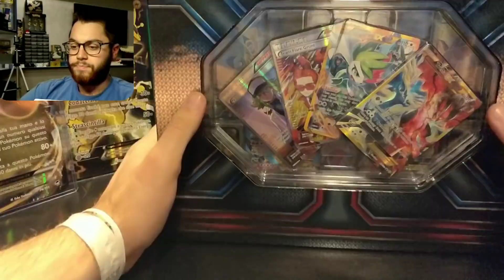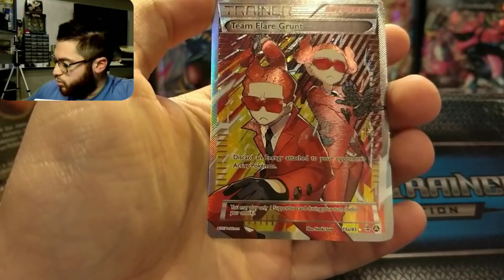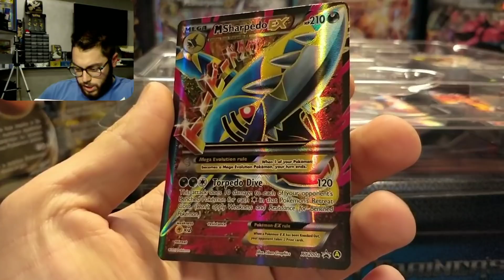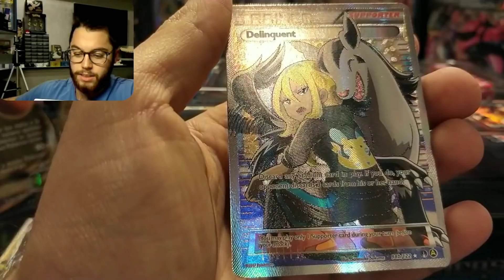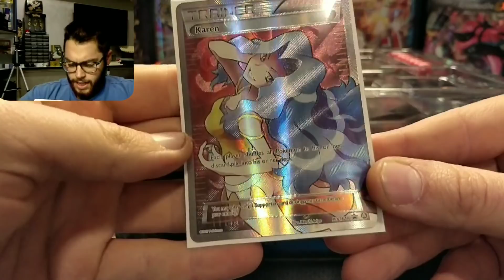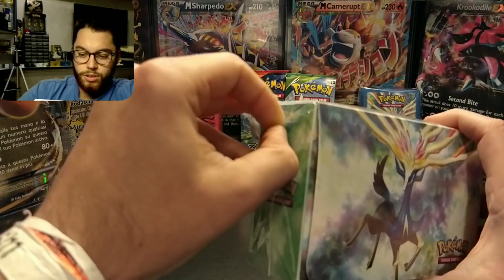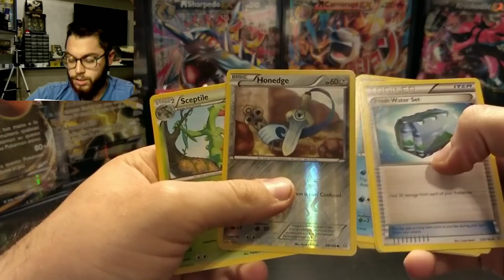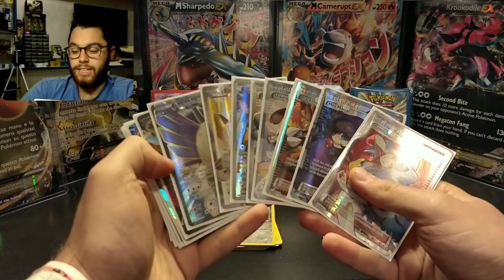LA CONFEZIONE PIÙ RICCA DI FULL ART DI SEMPRE ! APERTURA POKEMON PREMIUM TRAINER'S XY COLLECTION !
Ecco la confezione più votata da voi :
Premium Trainer's XY Collection !
Appena arrivato fresco fresco dal nuovo ordine !

La confezione è spettacolare e contiene:
-Molte carte FullArt!!!Spettacolari!
-Medaglia a doppia faccia di PIKACHU (un lato la faccia e un lato la coda)
-Sleeves bellissime
-Porta Deck
-Pacchetti
-Dadi !!!

Vabbè insomma fate prima a vedere il video è ricordate:
Indovinate quante volte ho detto "Che Spettacolo" e vincerete 3 carte codice! Ma solo i primi 3 ;)

Buona visione ;)

Ma soprattutto se siete arrivati a leggere fin qui COMMENTATE con :

(Chi indovina quante volte dico "Che Spettacolo" vince 3 carte codice,solo i primi 3)